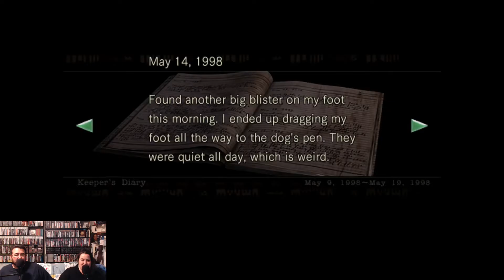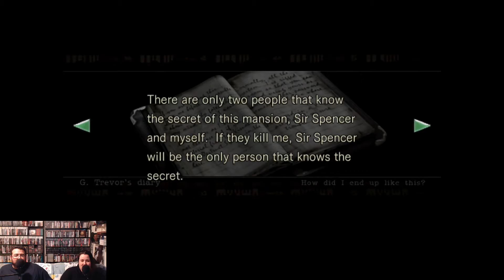Mia Plays Resident Evil Pt.3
Mia and Paul sit down to play Resident Evil HD Remake. Getting ready for Resident Evil 7. Thanks for powering down and chilling with us.